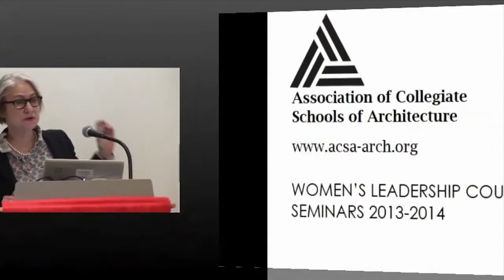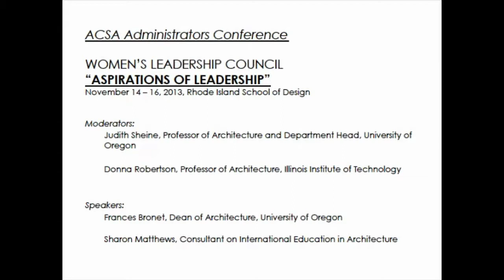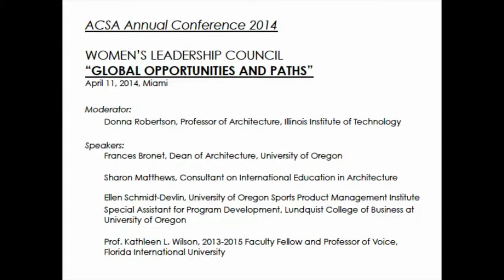Feminism and Architecture Part 2 (Day 2): Introduction by Donna Robertson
Convened by Peggy Deamer (Yale University), Brian McGrath (Parsons School of Design and Ioanna Theocharopoulou (Parsons School of Design Feminism and Architecture Part 2: Women, Architecture, and Academia.

Introduction by Donna Robertson, Illinois Institute of Technology

Educators:
For fair exposure, opportunity, and support in our discipline, we want to share strategies for empowering ourselves and our women students.

To Change The Design Professions, We Need To Change What And How We Teach; We Need Success:
We will draw participants from colleges and schools of architecture throughout North America; we will have a keynote speaker from aabroad to offer an international perspective. There will be three thematic sessions, each divided into two parts: a series of short presentations and a workshop to outline concrete strategies for the future.

Saturday, April 4, 2015 at 9:30a.m. - 10:00a.m.